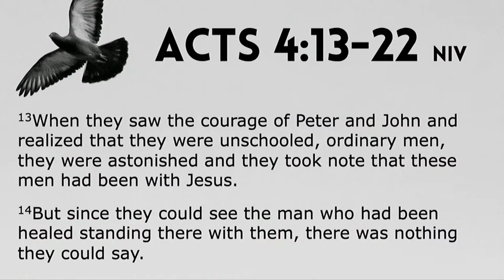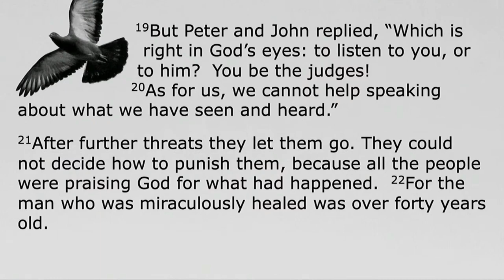Why Does God Send Revival? | Revival #3 | Louis Scheepers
Why does revival come to the Church every couple of generations? Is it because you are tired of the apathetic state of the Church and God simply obeyed your request?

Here is the bigger question: Why can't the church simply remain in a state of passion in the first place?

What if God sends revival because He knows that our wayward hearts will slowly drift away from Him over time?

In the third message of this series, we learn about three purposes God has with Revival.